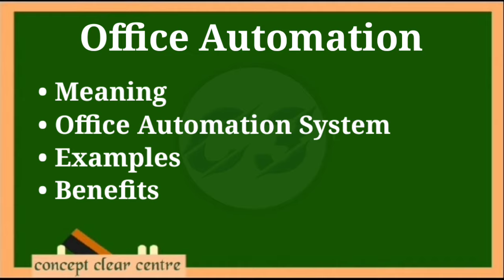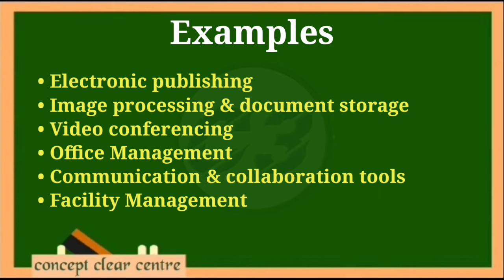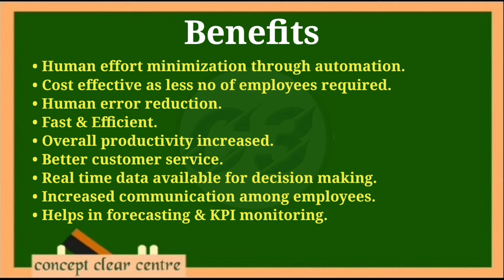What is Office Automation | What is Office Automation System (OAS) | Benefits of Office Automation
office automation is the process of automating office tasks using
tao the automation office
powerapps e3 license
oas office automation system
office 365 flows
office automation solutions
microsoft office automation tools
office 365 powerapps license
network office automation
rpa office 365
rpa back office
apa itu office automation system
outlook workflow automation
the automation office
rockwell automation offices
types of office automation tools
c# word automation

Following are the concepts discussed in this video:
office automation,
office automation systems,
what is office automation,
office automation system,
what is office automation system?